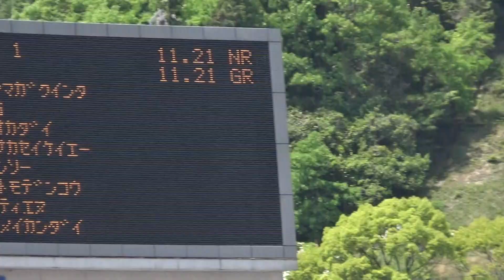2018織田記念女子100m予選1組TOEA WISIL 11.60 名倉千晃11.72(+2.4)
2018/4/29 第52回織田幹雄記念国際陸上競技大会
広島広域公園陸上競技場